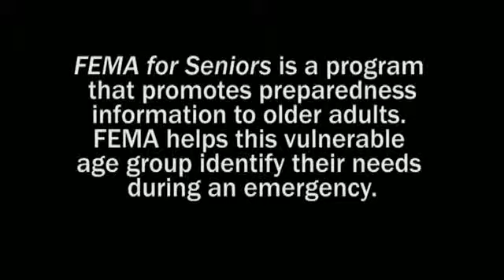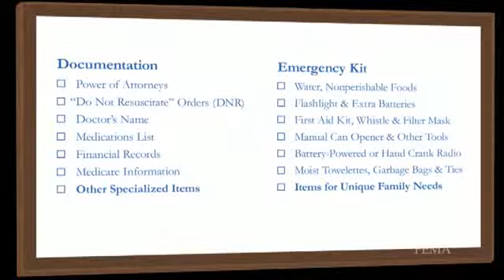FEMA For Seniors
FEMA For Seniors is a program that helps senior citizens plan in advanced for a disaster. This program helps create awareness and assists seniors and their family members in the creation of a personalized emergency plan.